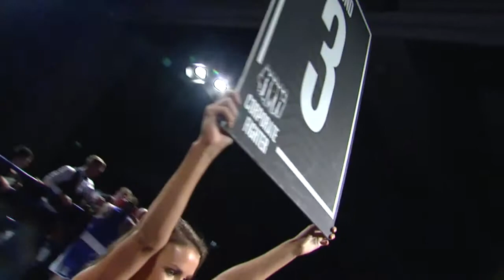CORPORATE FIGHTER 13 - FIGHT 7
Webb vs. James